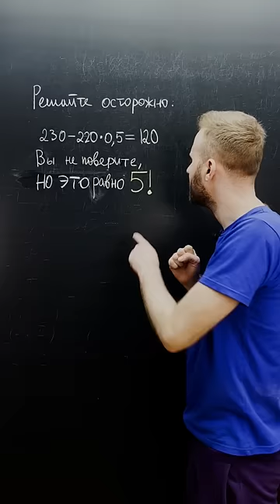Решаем математические мемы